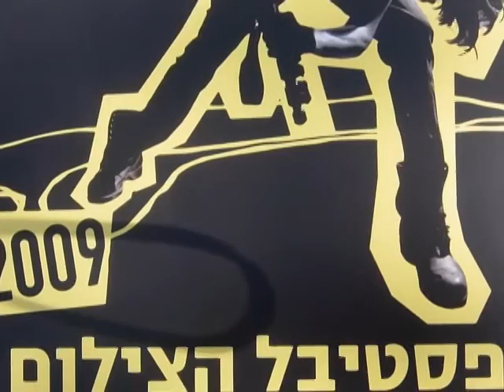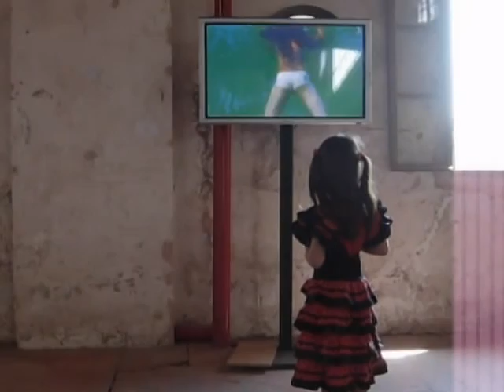התחנה - מתחם תחנת הרכבת הישנה של יפו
עוד לפני שפתחו את התחנה, (תחנת הרכבת העתיקה של יפו) ערכו שם תערוכות. לדעתי המקום היה יותר אמיתי מהרניון התיירותי שפתחו שם. בואו לצפות בסרט מרגש